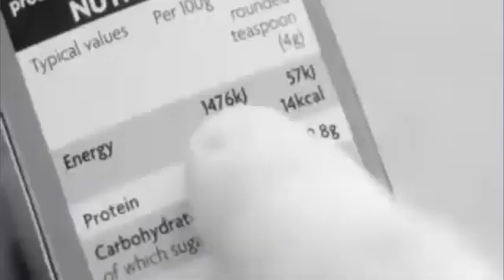biofi/s🇺🇸🇺🇸🇺🇸🇺🇸 check the description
There are going to be a great number of benefits once you embrace The Favorite Food
Diet. One of the first things you will start to notice is your changing body; you will begin
to see that your clothes are becoming looser.
This is a good thing. However, the beach body you desire may take you a number of
days, weeks, or even months to achieve. But that doesn’t mean you can’t look good!
You can look classy and even sexy if you're not at the size you want to be. However,
there is a fine line between classy and trashy. While you’re waiting to achieve your
ultimate goal weight, it is important to dress in a way that is flattering to your current
size, so let’s talk about what not to wear

ts is really good product.and its rating is 4.8 .this product success rate more than 99%.if you change your look so its try today.thank you